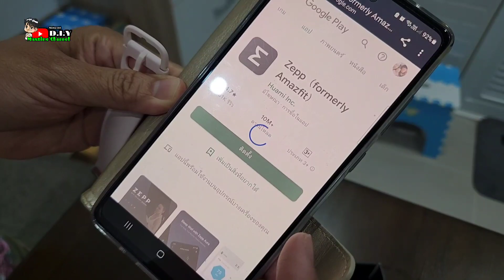Amazfit GTS 4 Mini แกะกล่องออกมาดู สวยมาก ราคาถูก แต่คุณภาพดี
แกะกล่องออกมาแล้ว  สวยถูกใจมาก !!
Smart Watch Amazfit GTS 4 Mini

ข้อดี คร่าวๆ นะครับ 🤗
⚡มี GPS
⚡วัดค่าการเต้นหัวใจ
⚡วัดค่าออกซิเจนในเลือด
⚡วัดค่าความเครียด
ประกัน 1 ปี รองรับภาษาไทย ผ่อน0% ที่ช้อปปี้ ตอนนี้ !

Flash Sale! ยกขบวนสินค้าราคาสุดพิเศษ ลดเร็ว ลดแรง ที่ Shopee เท่านั้น ช้อปด่วน จำนวนจำกัด ช้าหมดอดไม่รู้นะ พิกัด